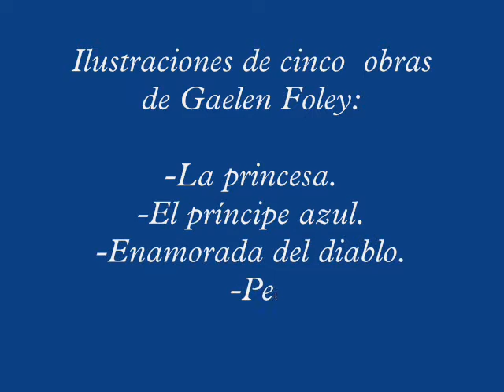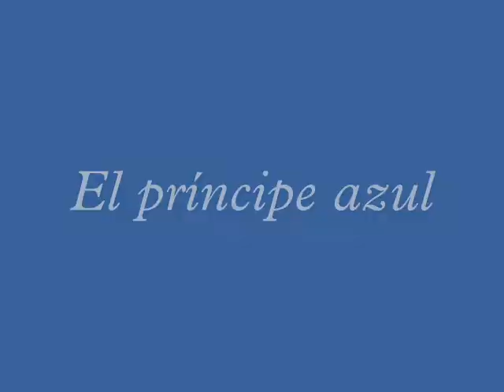Gelen Foley- Dibujos 2 (drawings 2)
Hola a todos, soy Anginamor. Aqui regreso con otro video donde reflejo más imágenes de novelas de Gaelen Foley. Gaelen Foley, escritora de literatura romántica del siglo XIX. La considero una de las escritoras que más me han inspirado para muchos de mis dibujos.

Hi everybody, I´m Anginamor. I ruturn with other Gaelen Foley novel´s images- Gaelen Foley, writer of romantic literature of the XIX century. I consider that she is the writer who most influenced me for many of my drawings.